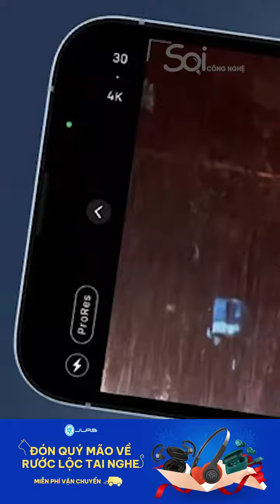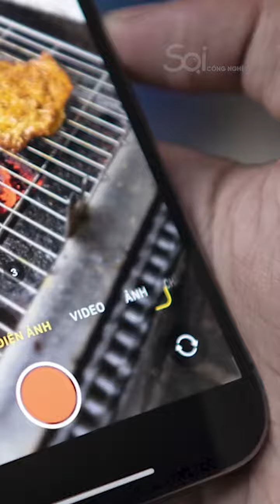Lý do không nên mua iPhone bản 128GB